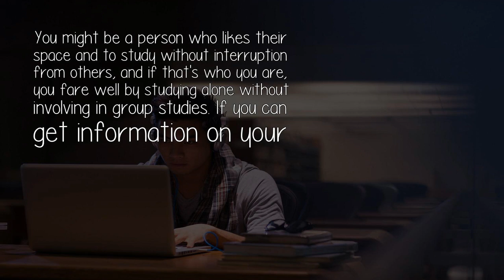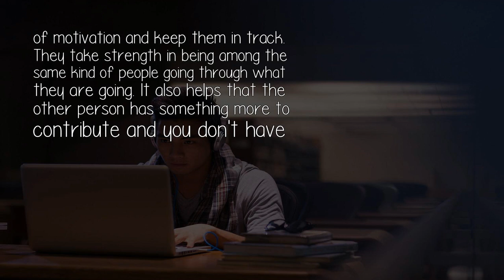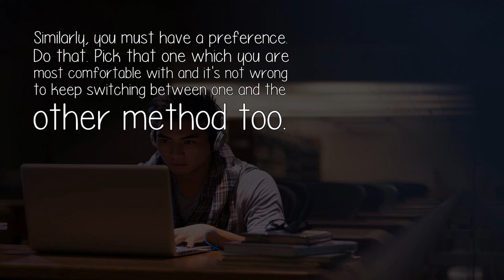Why Should I Study Alone Rather Than In A Group?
You might be a person who likes their space and to study without interruption from others, and if that's who you are, you fare well by studying alone without involving in group studies. If you can get information on your